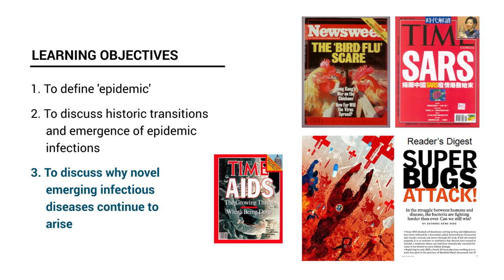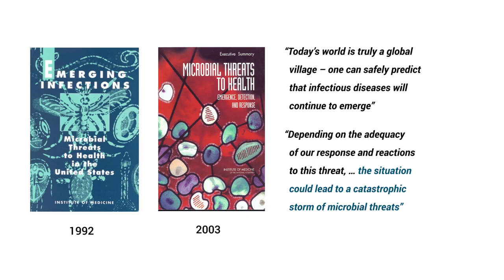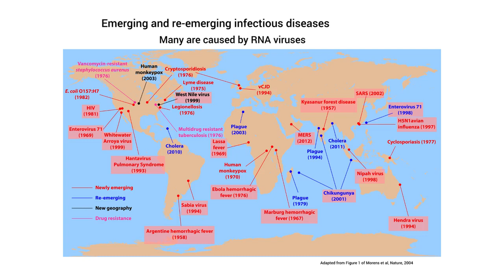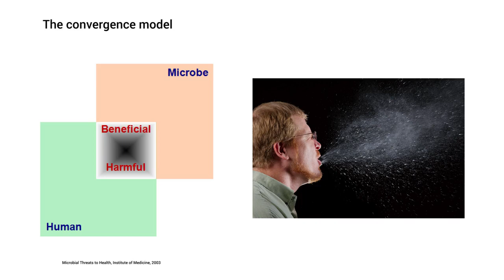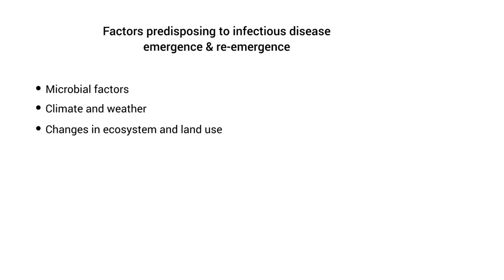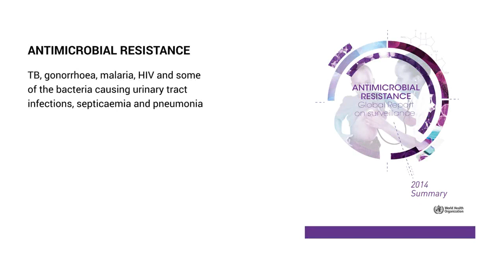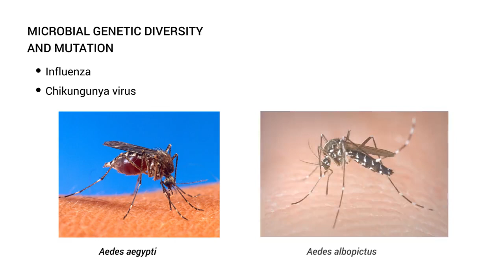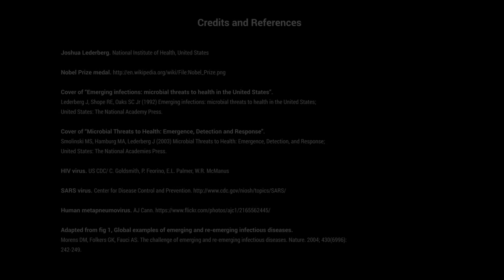Emerging of infectious diseases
Reasons for emerging and re-emerging infectious diseases.